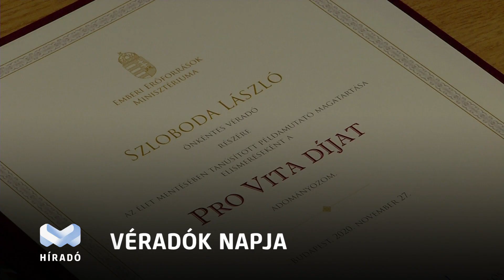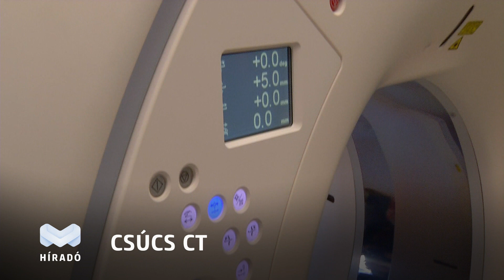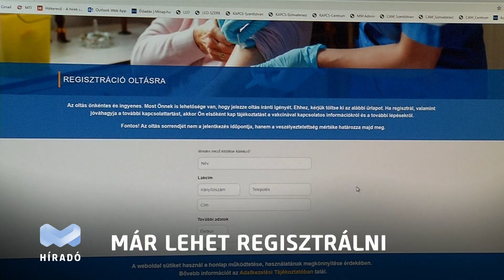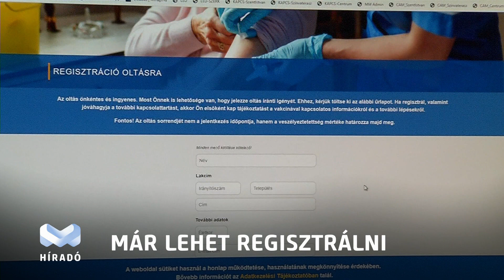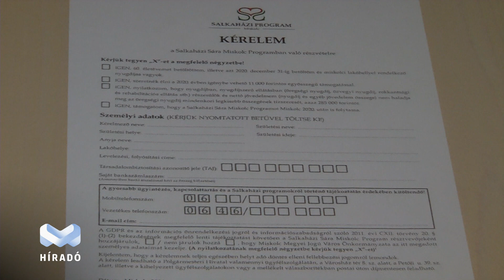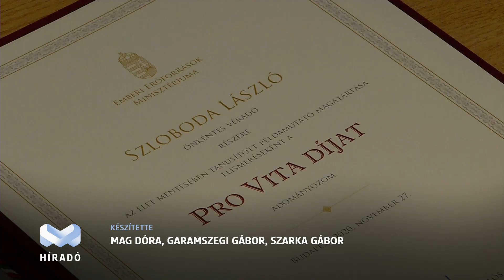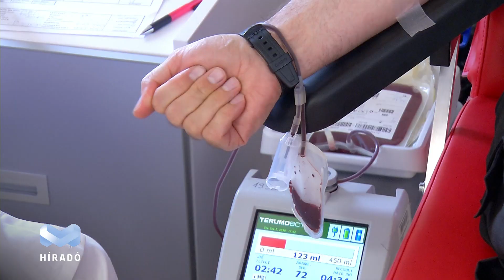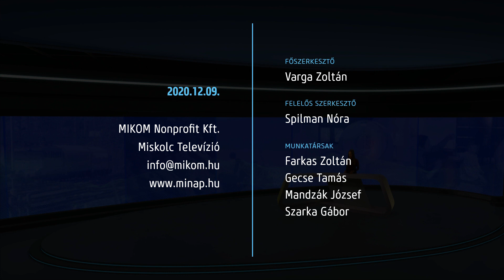Híradó 2020.12. 09.